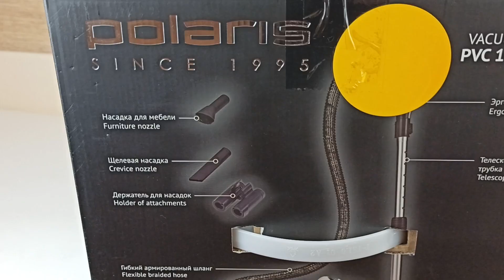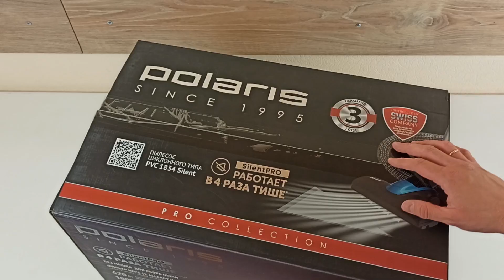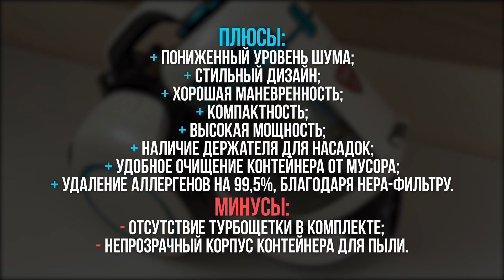Обзор пылесоса Polaris PVC 1834 Silent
Как выбрать пылесос? Какой пылесос лучше?